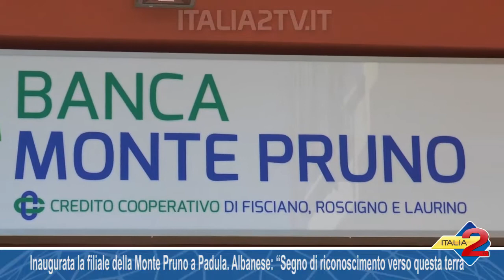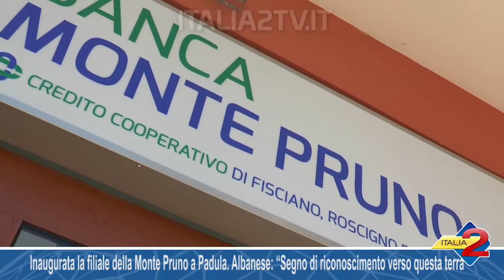Inaugurata la filiale della Banca Monte Pruno a Padula Albanese “Segno di riconoscimento"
Inaugurata la filiale della Banca Monte Pruno a Padula. Albanese: “Segno di riconoscimento verso questa terra” 18/09/2017